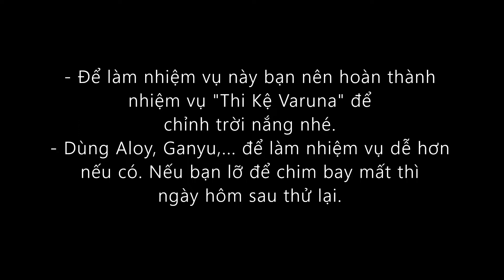Nhiệm vụ "Cuộc Gặp Bất Ngờ Với Chim Quý" - Phế Tích Dahri, Sumeru